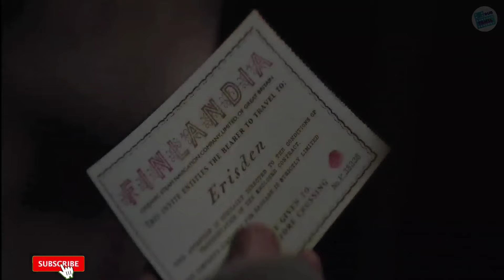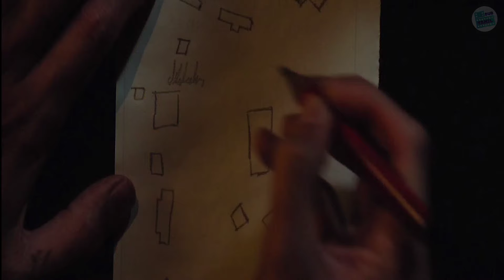மனிதர்களை அரைத்து கடவுளுக்கு உணவாக்கும் கிராமம்